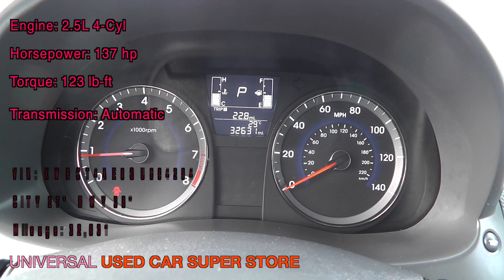DAILY UPLOAD2016 HYUNDAI ACCENT Stock #964284